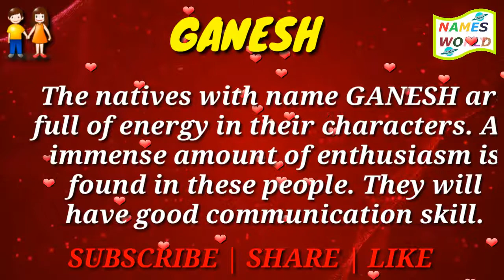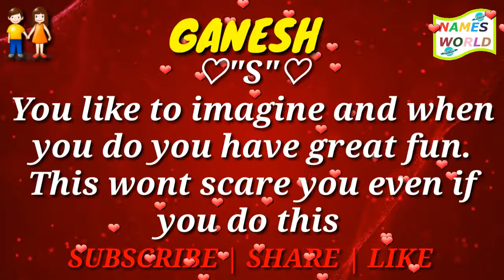Full Form, Meaning and Lucky Number of Name GANESH